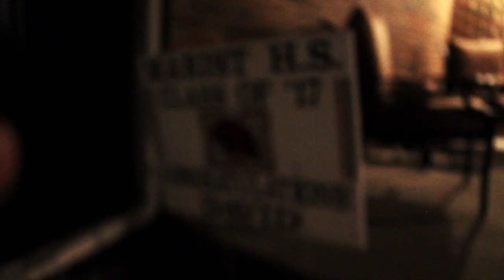Grad Party Of The Year| Session 7